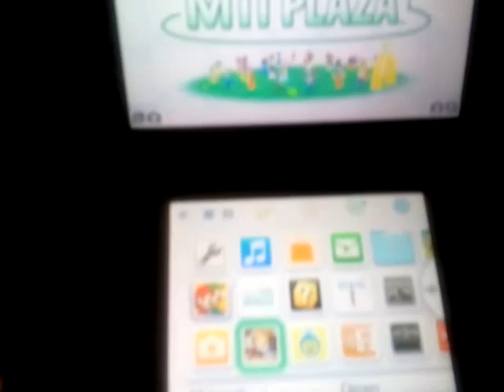why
am i still alive